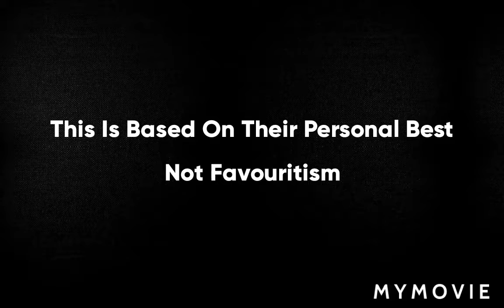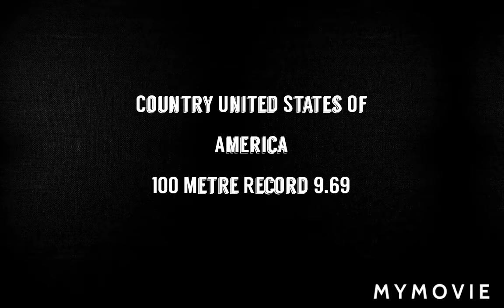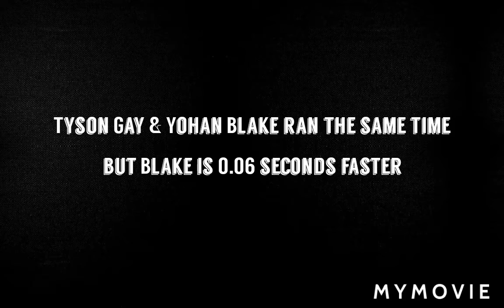The Top Ten Most Fastest Men On Earth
Come and see the top ten most fastest men on earth with their records and the country their from.